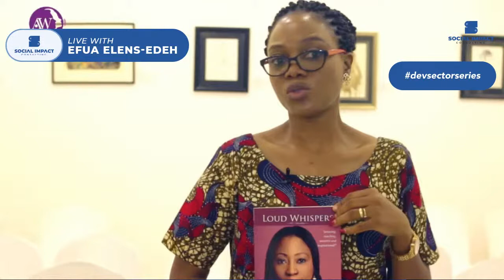Devsectorseries: Olufunke Baruwa, Program Officer, Ford Foundation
I am extremely excited about this interview with Olufunke Baruwa, Program Officer, Gender, Racial and Ethnic Justice, Ford Foundation.

She is a Development expert and feminist who is passionate about the sustainability of impact organizations.

Prior to her role at Ford Foundation, Funke was the Civil Society and Media Specialist for Peace Democracy, and Governance at USAID.  She was also the Executive Director of the Nigerian Women's Trust Fund.

Olufunke has extensive experience working with Civil Society Organizations around the country and will provide us the much needed insights on the sustainability of impact organizations.

Join us WEDNESDAY, May 26th at 2 p.m.